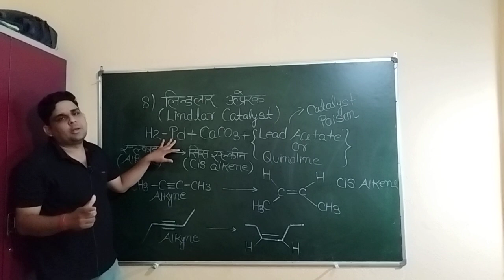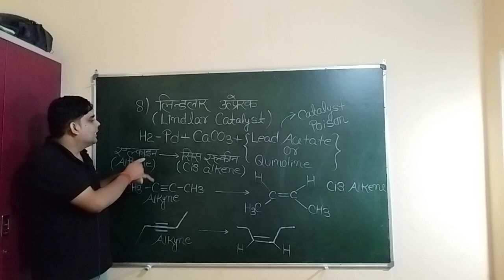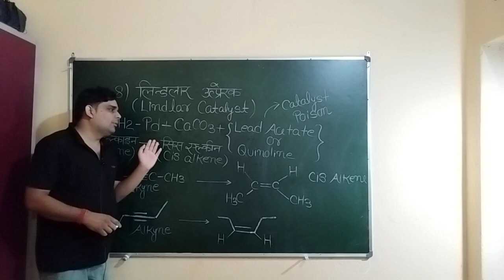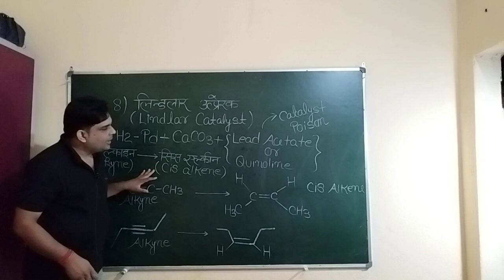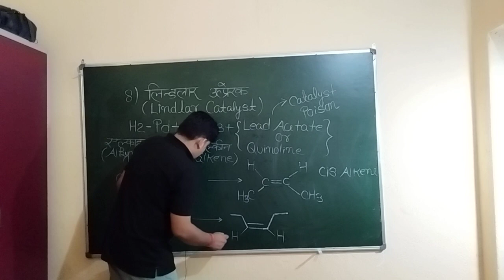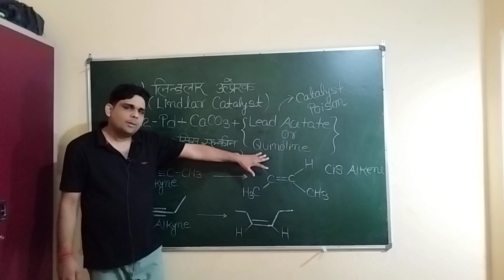Lindlar Catalyst Class11 & 12# Chemistry👨‍🔬 for NEET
Lindlar Catalyst is a reducing agent. It reduce alkyne into trans alkene by anti addition of hydrogen. Lindlar Catalyst is mixture of H2 +Pd +CaCO3. It is poisoned by lead acetate or quinoline.
Tricks of Chemistry #
जय हिंद जय भारत
lindlar's catalyst mechanism
lindlar's catalyst class 11
organic chemistry
Lindlar catalyst composition
Lindlar reagent
Reduction of benzene by lindlar catalyst
Lindlar's catalyst